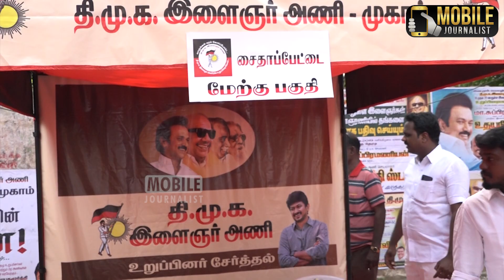Uthayanithi Stalin Mass Entry in Thousand Light | Youth Team Leader | DMK